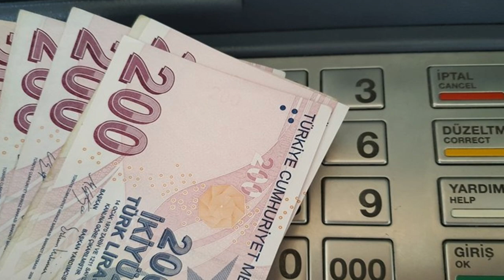Emeklilere 26.000 TL toplu para! Ziraat Bankası emekli paketi açıklandı!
Paylaşmak istediğiniz fikir ve düşünceleriniz varsa benimle paylaşmayı unutma.